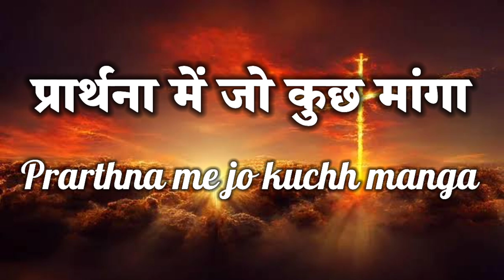प्रार्थना में जो कुछ मांगा l Prarthna me jo kuchhanga l Jesus worship songs l Hindi Masih Songs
प्रार्थना में जो कुछ माँगा, पूरा करो अरमान,
सारी खताएं मान कर, मैं तेरा करूँ अब ध्यान
1.    दिल से धीमी आवाज आई अपने गुनाहों को मान,

जान लिया मैंने आवाज उसकी जिसका किया अपमान

2.    ईमान लाये तुझ पे मसीहा आये तुम्हारे पास,

     माफ़ करो अब पाप हमारे आओ हमारे पास

3.    जाना सभी को आखिर वहीं है होगा जहाँ इन्साफ,

धो दो दिलों को आज हमारे कर दो लहू से साफ
huzoori Teri Kaafi hai
huzoori Teri Chahiye
tere bin mai kiski Stuti karu
bro.iyob Mavchi
bhojpuri masih songs
bhojpuri Christian songs
lyrics

THIS SONG NOT BELONG TO ME ______________________________________________ HindiChristianSong ______________________________________________ Video Disclaimer I do not own not claim to own anything in this video clips. The song and the Images cover are the sole property of the rightful and lawful owners. "

new jesus status 2022
new jesus status 2021
new jesus status video
new jesus status song
new jesus status hindi
new jesus status telugu
new jesus status odia
new jesus status channel
new jesus status gamit
jesus status video
jesus status telugu
jesus status tamil
jesus status song
jesus status new
jesus status hindi
jesus status for whatsapp tamil
jesus status whatsapp
jesus status for whatsapp telugu
masih status punjabi
masih status new
masih status video
masih status song
masih status new punjabi
masih status hindi
masih status by virat ji
masih status ankur narula
masih status 2022
new christian whatsapp status in tamil
new christian whatsapp status
new christian whatsapp status malayalam
jesus whatsapp status video song
jesus whatsapp status video hindi
jesus whatsapp status videos telugu